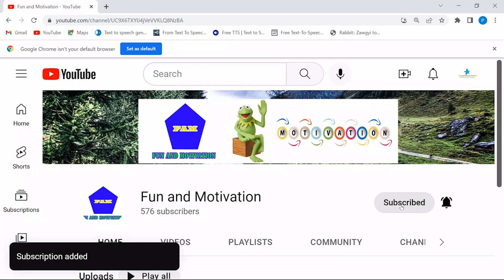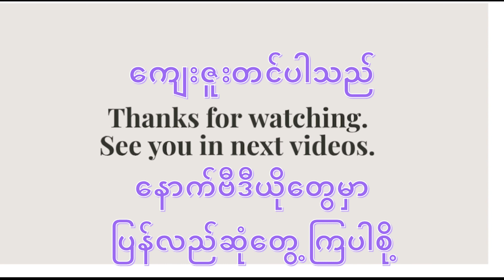Action Verbs လုပ်ရှားပြုမူခြင်းဆိုင်ရာစကားလုံးများ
This video is about vocabularies on action verbs for those who would like to learn English grammar, vocabularies and speaking.